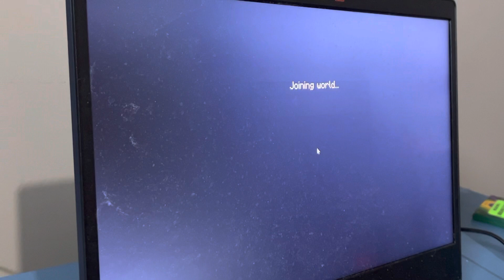Super Mario kan kan plays Sky wars episode￼ 31/100 The mid premiere￼￼